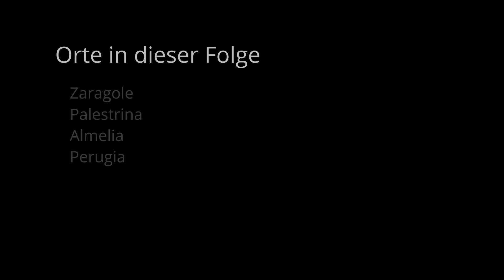Als Kanonier der schweren Flak.....( 8 )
Erleben Sie in dieser spannenden Videoreihe den unglaublichen Mut und das Können eines Soldaten aus dem Zweiten Weltkrieg, der es mit einer schweren Flak mit feindlichen Flugzeugen und Panzern aufnimmt. Spüren Sie den Adrenalinstoß, wenn er sich überwältigenden Widrigkeiten stellt und lernt, wie wichtig Strategie und Präzision im Kampf sind.
Tauchen Sie mit uns in den historischen Kontext dieses Tagebuches ein und beleuchten Sie die Herausforderungen, mit denen Soldaten an der Front konfrontiert waren, und die Auswirkungen schwerer Artillerie in der modernen Kriegsführung.
Dieses Video ist ein Muss für Geschichtsinteressierte, Militärbegeisterte und alle, die sich für die soldatische Tat interessieren.

🟢Kanalmitglied :
 Mit 1,99,- Euro kannst Du dabei sein, alle Videos ohne Werbung
🟢  Kaffeekasse :